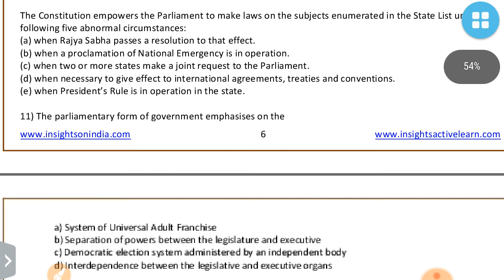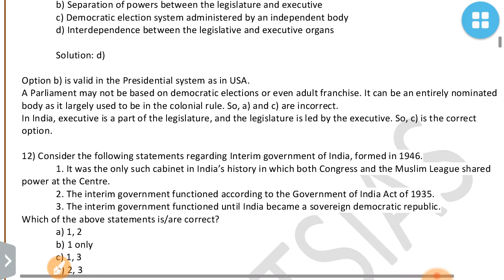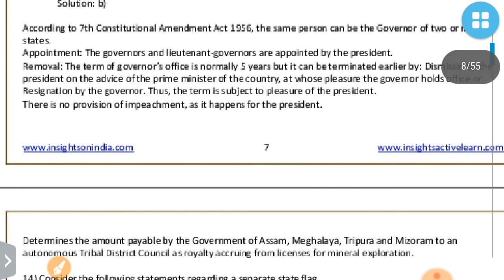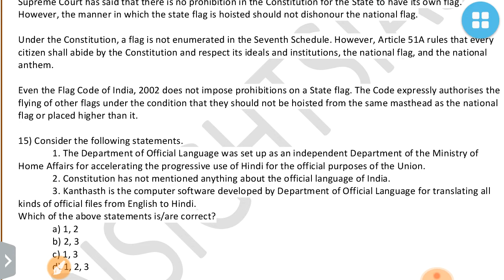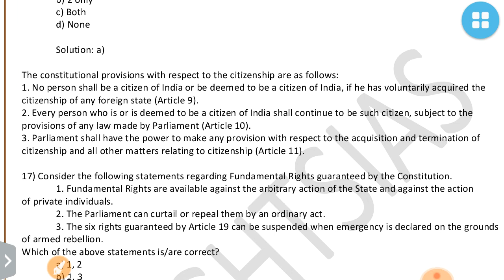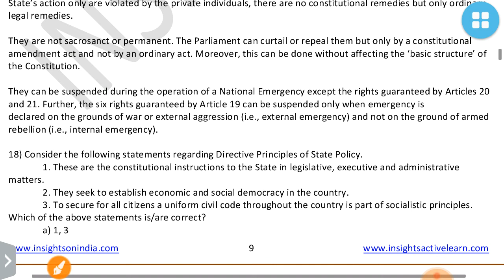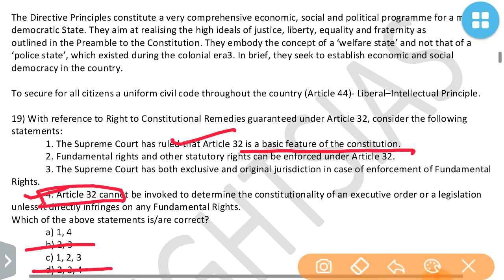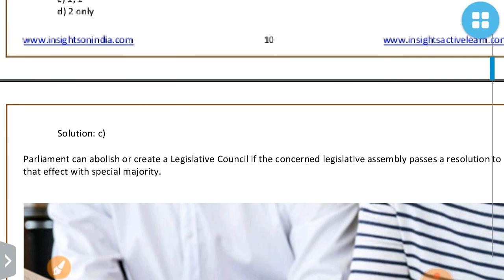POLITY STATIC PART 2 QUIZ INSIGHTSIAS DECEMBER 2019:UPSC/STATE_PSC/SSC/RBI